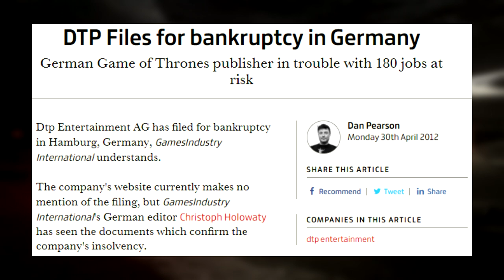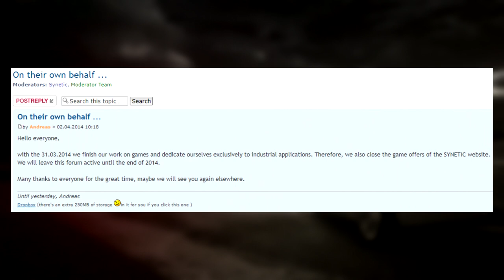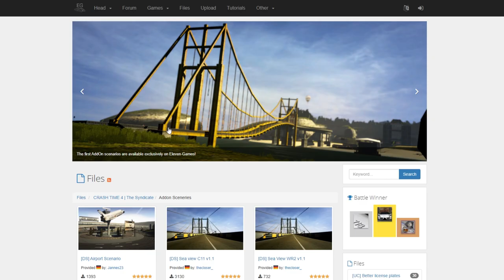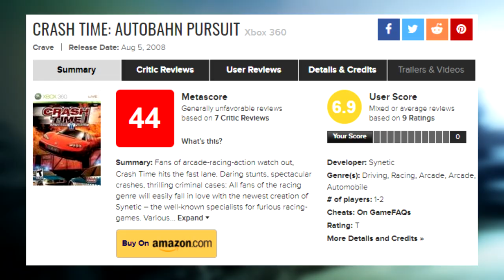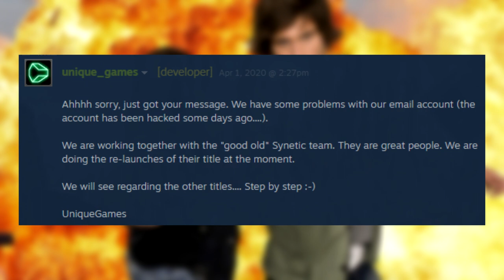Crash Time Series - Retrospective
Crash Time is a forgotten series in the driving game genre. It also isn't a series that is talked about when discussing open world and arcade racing. How did a series based on a popular German TV show fall into obscurity? This video dives into the retrospective of the Crash Time series, coving its beginnings, exploring all the games, discussing its untimely ending, and talking about the possibility of the series returning. Buckle up, because this will be an explosive ride!

I do want to make a correction: Crash Time 2 and 3 did not come to PS3. This was a mistake when I did the research, so I am sorry for the error!

Thanks to my friends, RetroGamerR32, Imported, and CobraGamer for helping me with this video! Their YouTube channels are down below:

Sections
00:00 - Intro
01:26 - Info
03:29 - Pre-Crash Time
04:15 - Crash Time 1
05:02 - Crash Time 2
06:03 - Crash Time 3
06:54 - Crash Time 4 - The Syndicate
08:04 - Crash Time 5 - Undercover
09:12 - Crash Time 3D
09:49 - Post-Crash Time
11:27 - Downfall of Crash Time
13:09 - Could Crash Time Return?
14:28 - Ending

Music
Alarm for Cobra 11 Theme Song - Crash Time 5